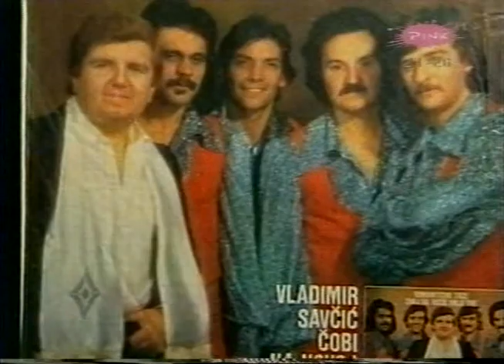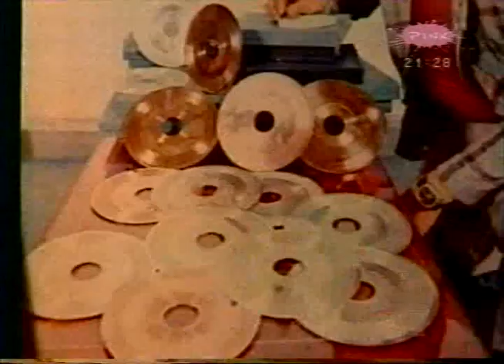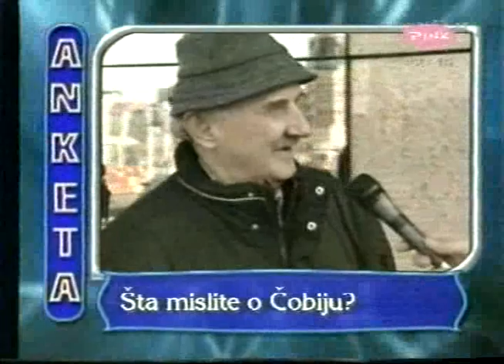Perica Jokić Record - MAKSOVIZIJA 15/16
MAKSOVIZIJA (TV Pink), 15/16
134.emisija, februar 2004.
Učesnici: Goca Bozinovska, Vladimir Savcic Cobi i Milutin Mima Karadzic.